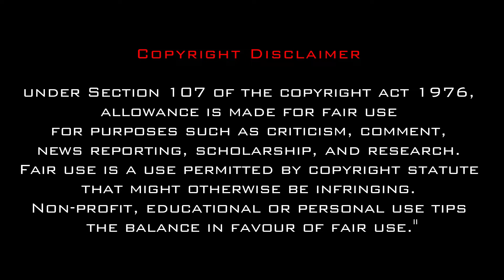THIHNA DIL AN TIH MAI (The Lake Of Death) CHANCHIN NGAIHNAWM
Ngaihnawm leh hmuhnawm ti taka in lo thlir ve ngei kan beisei em em a, kan sawifiah thiam loh leh, dik lo a awm maithei a, chungah chuan min lo hrethiam hram hra ula aw, a dik zawk leh fiah dan zawkte Comment lamah min lo hrilh zel theih chuan kan lawm ngawt ang.